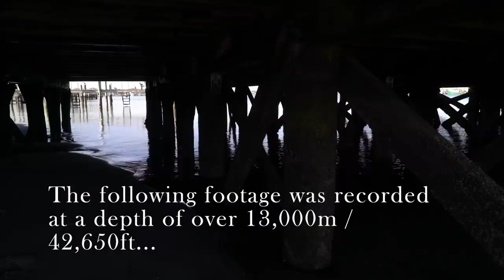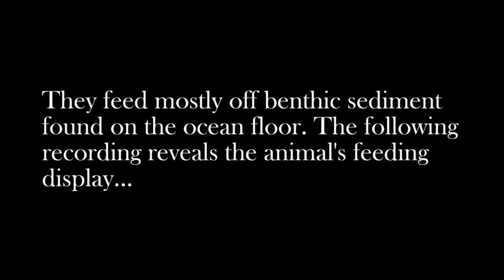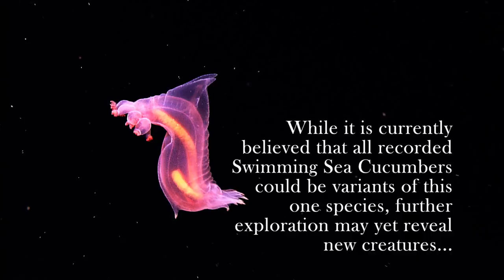Headless Chicken Monster - Deepsea Oddities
A bizarre creature can be found in deep waters around the world in the water column and on the ocean floor. Commonly known as the 'Headless Chicken Monster', 'Spanish Dancer', or simply 'Swimming Sea Cucumber', these strange creatures are particularly unusual, even for the deep ocean.